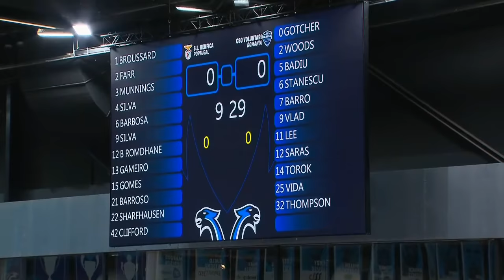Benfica v CSO Voluntari | Full Game - FIBA Europe Cup 2021-22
Watch the Qualifiers Semi-Final A game between Benfica and CSO Voluntari at the FIBA Europe Cup 2021-22.